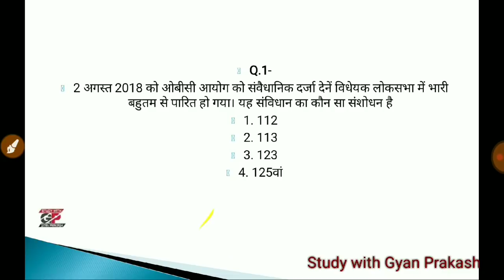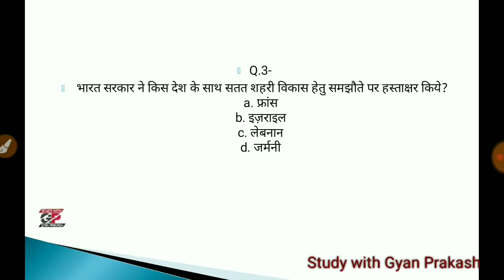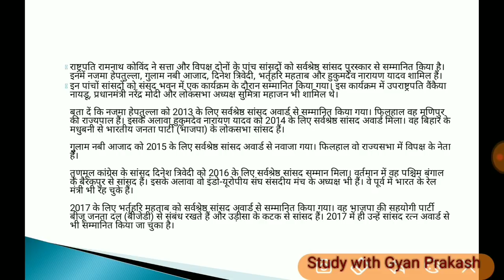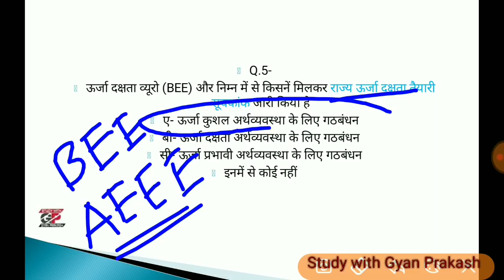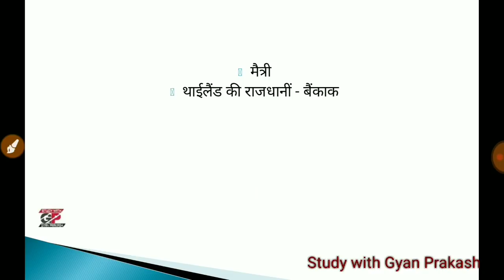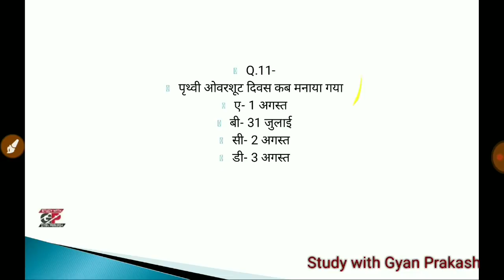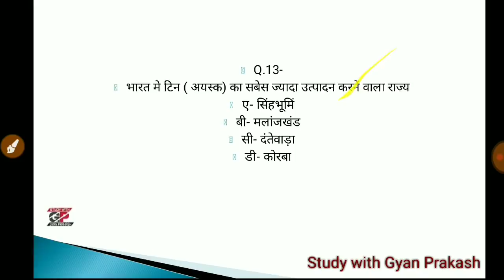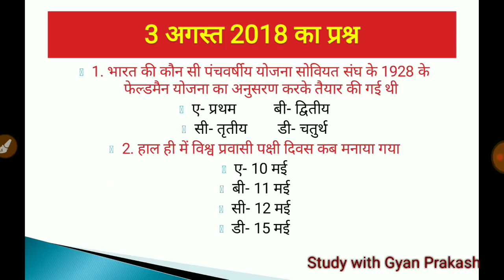Daily Current Affairs &Static GK for UPSSSC, PCS, RRB, SSC, BANK PO, &All Exams || 3 August 2018